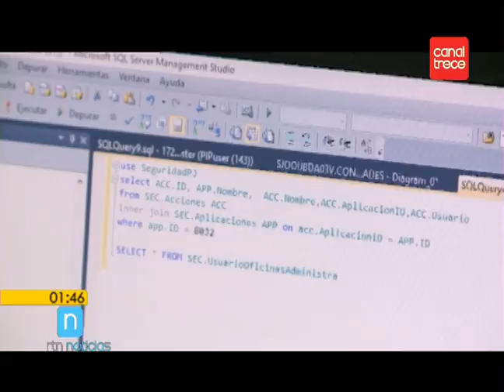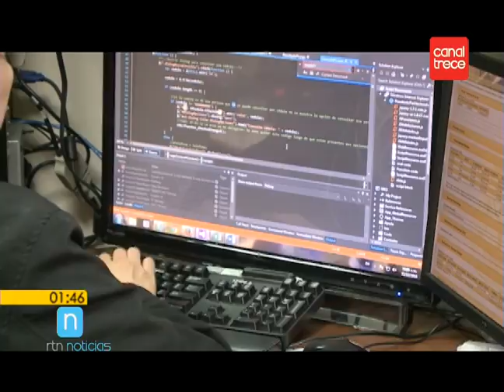OIJ desmiente espionaje